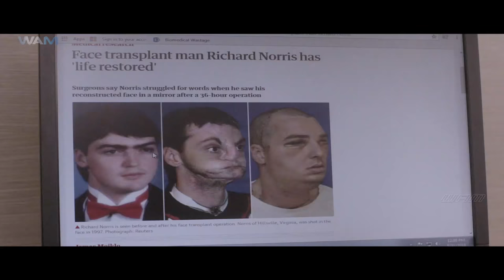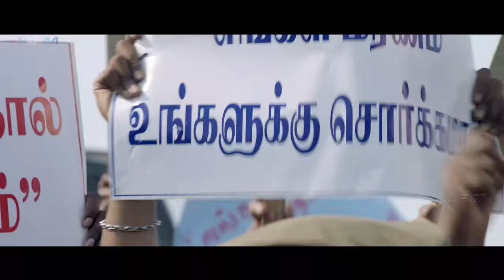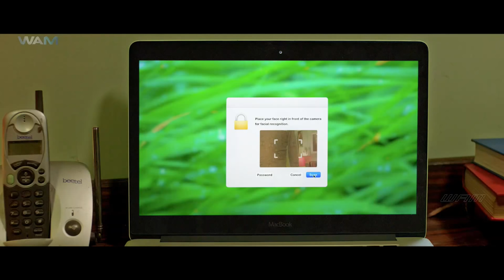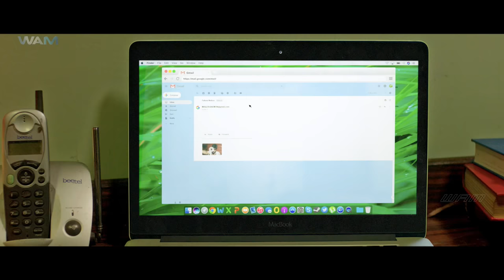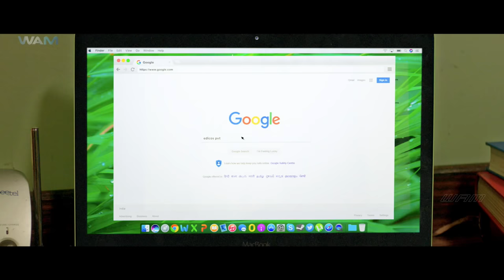मिस्टर हैकर (2019) न्यू रिलीज़ हिंदी डब फिल्म | नई साउथ मूवी हिंदी 2019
Presenting South (Sauth) Indian Movies Dubbed In Hindi Full Movie 2019 New (New Hindi Movies 2019, New South Movie 2019, New Movies 2019) "मिस्टर हैकर Mr. Hacker" Starring - Atharvaa & Megha Akash. . Directed by R. Kannan

MR.HACKER begins with an intense surgery done to Siva as doctors think it's the only way out to rectify his facial deformities. Hos face is swapped with that of Sakthi's (Atharvaa). Siva, who gets a new lease of life, plans to start a business to take care of his family. Little did he know that he has to face several issues in the coming days. After getting attacked a couple of times by some strangers, Siva realises that someone is after his life.
He sets out to Trichy with his friend Gopal (Sathish) and girlfriend (Megha Akash) to know the whereabouts of Sakthi. They meet Maya (Indhuja) who narrates Sakthi's life to them and tells why some people are after Siva. What follows is a revenge story.